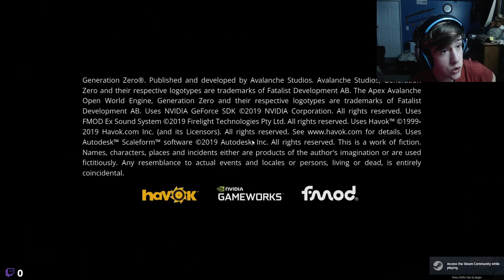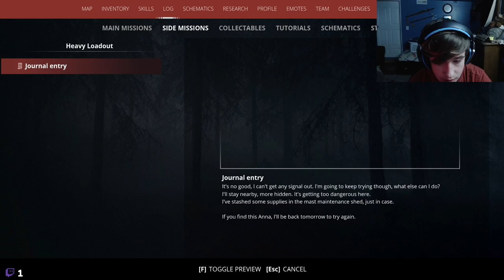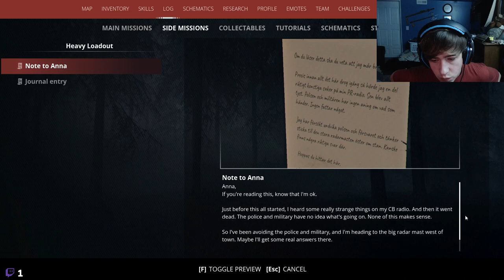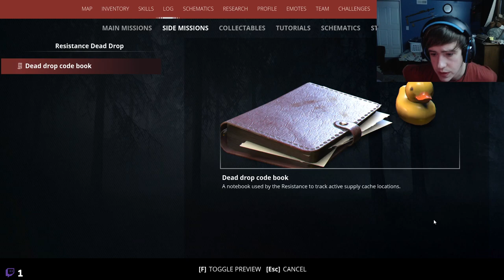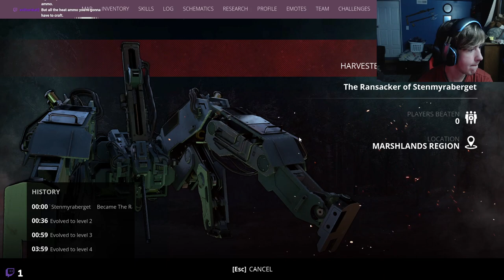More Trails to Chaos | Generation Zero Livestream Ep.19